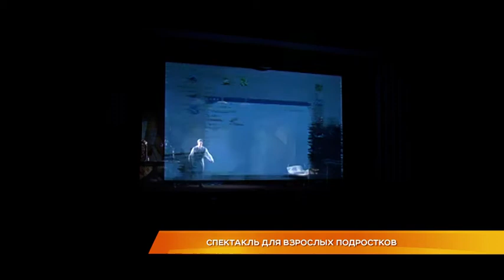В кукольный театр приглашают подростков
Киберпанк на сцене театра. Владимирские актёры тетра кукол представили на суд зрителей новую постановку, с ограничением возраста 16+. Спектакль по пьесе красноярского драматурга Александра Хромова «Тэдди». Это современная притча о том, как владелец компьютера постепенно становится инструментом, которым овладевает машина. Это постановка о молодёжи и для молодёжи. Одним из первых её увидел близкий к театру человек и мой коллега Алексей Дудин.